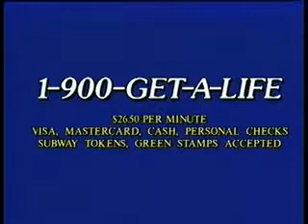"Get A Life" Phone Sex Commercial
John Shanahan's comedy parody of phone sex was produced on The Another Night Show with Ron van Dam.